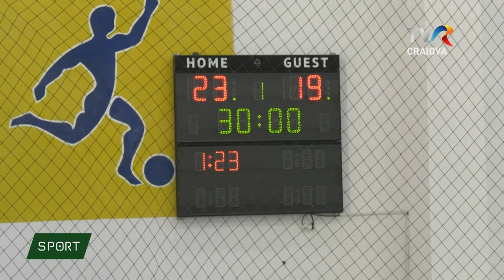LORENA OSTASE SE DESPARTE DE CSM SLATINA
Echipa de handbal CSM Satina se va despărți în vară de cea mai valoroasă jucătoare a sa. Pivotul Lorena Ostase, componentă de bază a echipei naționale, va pleca, după mai multe negocieri cu reprezentanții echipelor de cupă europeană, la Rapid București. Giuleștencele ocupă, la încheierea turului, primul loc în clasamentul Ligii Florilor.

Lorena Ostase, pivotul echipei naționale, a decis să se despartă de CSM Slatina, echipă pentru care a evoluat de cinci ani. Ea a anunțat că din această vară se va transfera la o echipă de cupele europene. Deși regretă pierderea Lorenei, oficialii echipei slătinene o susțin și se bucură pentru performanțele jucătoarei formate la Slatina.

În această iarnă Lorena Ostase a avut discuții cu reprezentanții mai multor echipe importante din țară. În cele din urmă ea a optat, susțin surse apropiate clubului giuleștean, pentru Rapid București, echipă care, la finele acestui tur al Ligii Florilor, ocupă primul loc în calasament.

Pivotul Naționalei a fost format la Centrul de Excelență de la Rm Vâcea de Victorina Bora. Ea și-a urmat antrenoarea la venirea acesteia la CSM Slatina. În 2014, Ostase și-a trecut în cont o medalie de aur la Campionatul Mondial de junioare desfășurat în Macedonia, iar doi ani mai târziu și pe cea de bronz la Campionatul Mondial de tineret din Rusia.